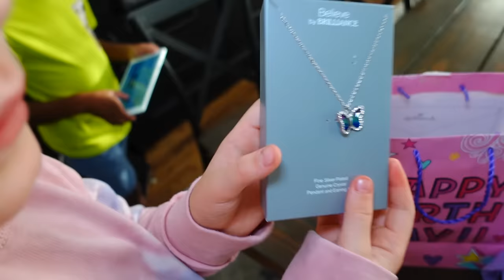Anavaeh's Birthday Special! | Is She Sick?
Today is Anavaeh's birthday special! Everything was going great until... Is she sick?

📮 Fan Mail
Crazy Middles